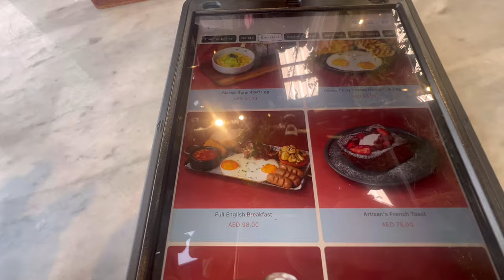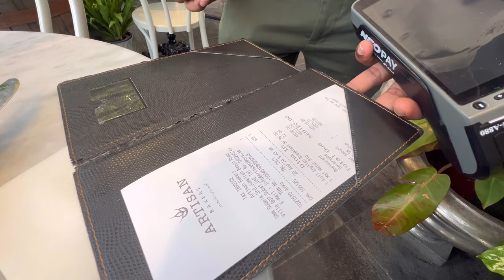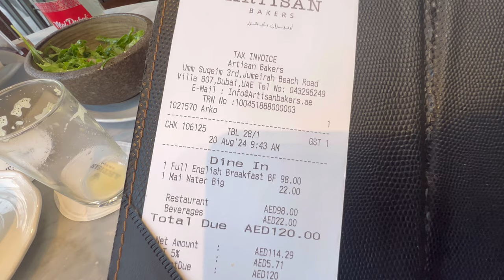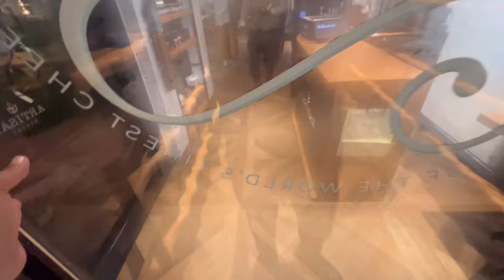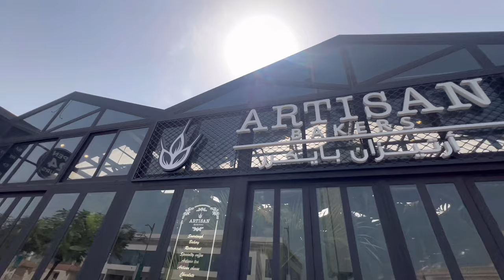I Tried A Full English Breakfast In Dubai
I Tried the Entire Full English Breakfast englishbreakfast dubai ​⁠

What's included in a traditional English breakfast menu?
Bacon.
Eggs – fried, poached or scrambled.
Tomatoes – fried or grilled.
Mushrooms.
Fried bread or toast.
Baked beans.
Black pudding.
Sausages.

Although it has a number of regional varieties throughout the UK and Ireland (and changes its name to reflect the local area), this breakfast is a served hot and normally includes rashes of bacon, sausages, eggs, black pudding, baked beans, tomatoes and mushrooms, toast and a hot drink such as coffee.

where you got best english breakfast in dubai
dubai best place to eat english breakfast
Breakfast in dubai
Dubai best restaurant for breakfast
English breakfast in dubai
Healty food in Dubai